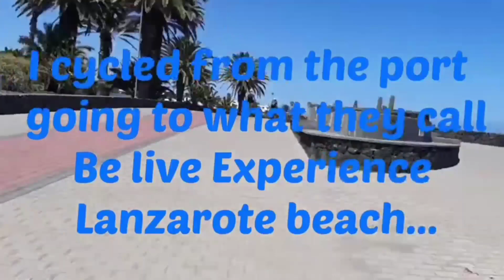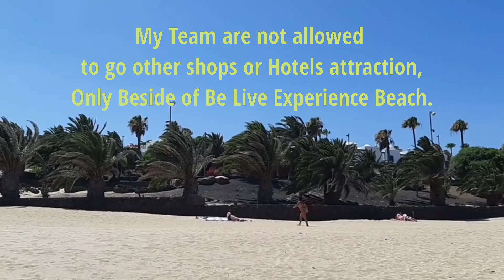Arrecife,Lanzarote Spain(Biking Tour)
I enjoy because I'm came back working now in Abroad,Homesick Reliever

Biking Tour

Safety Tips for Travel
Wear mask and bring sanitizer PcR test and follow the health Protocol where you want to travel.

The video was caught June 2021